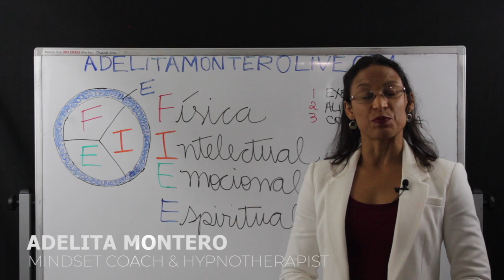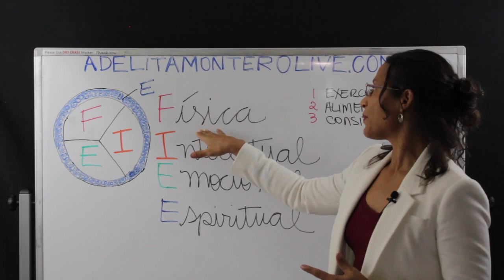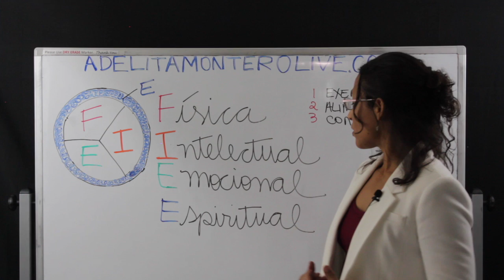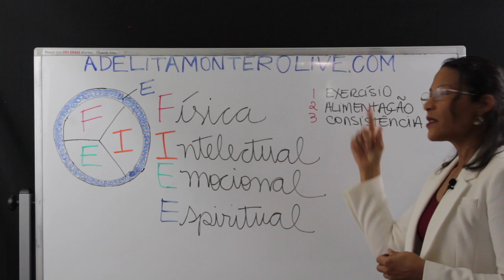Como Perder Peso Eficientemente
Aprenda como perder peso de forma duradoura e eficiente.

Eu trabalho com empresários e líderes corporativos ajudando-os a perder peso e se manterem saudáveis, bem-sucedidos e em forma. Eu sou campeã de jiu jitsu 4 vezes. coach de mindset e palestrante internacional.